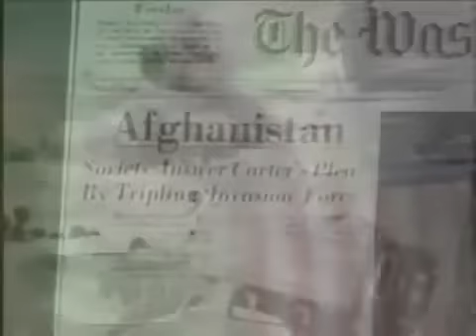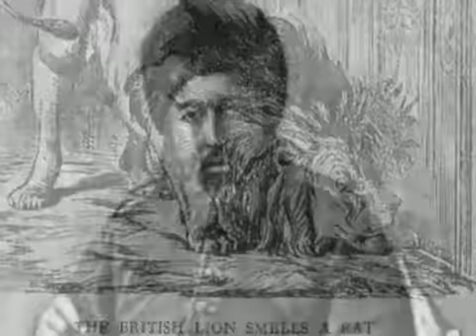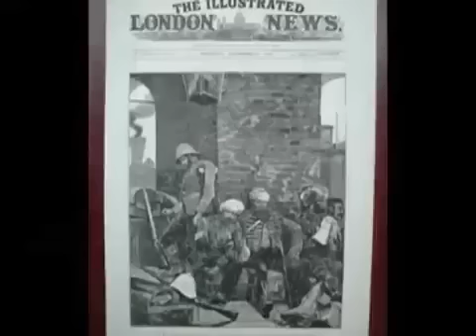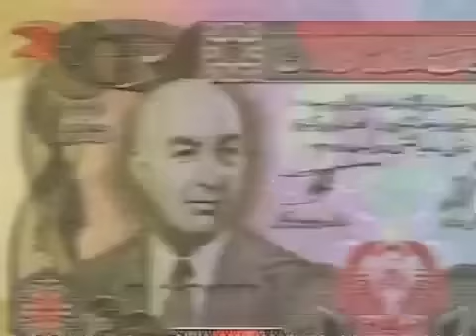The History of The Durand Line By Paul Fitzgerald - Part -1